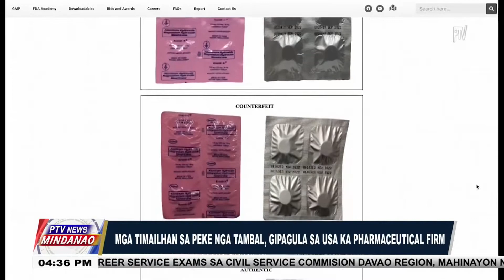Supply sa branded Paracetamol sa nasud, balik normal na karong weekend sumala sa DTI